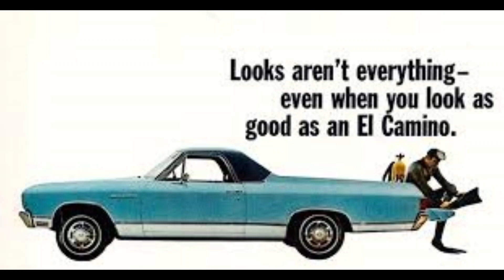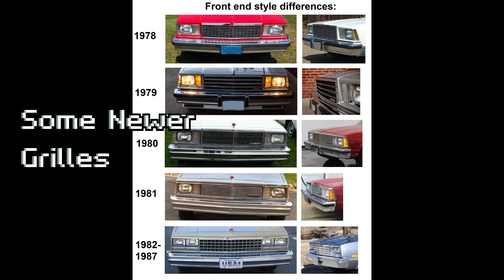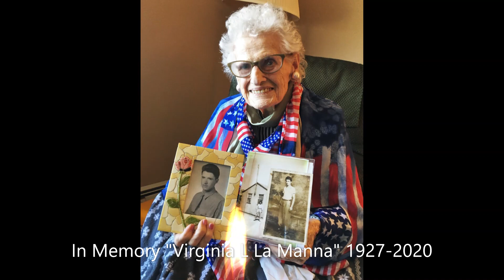Richards/ Patriot Trophy Win @ "1970 Chev El Camino" Delano, Minnesota Car Show 2023